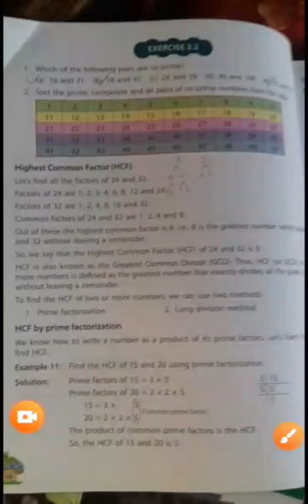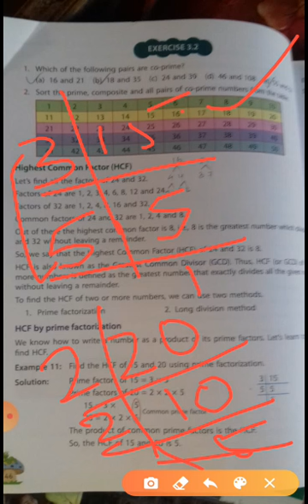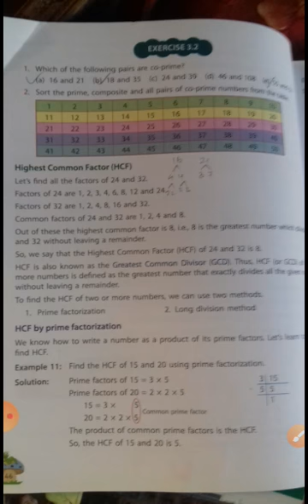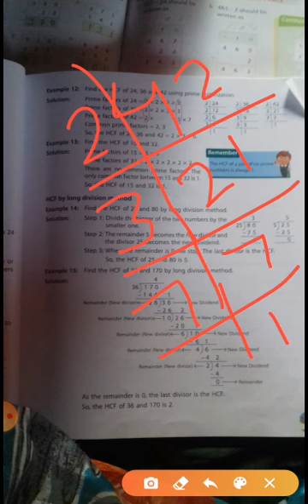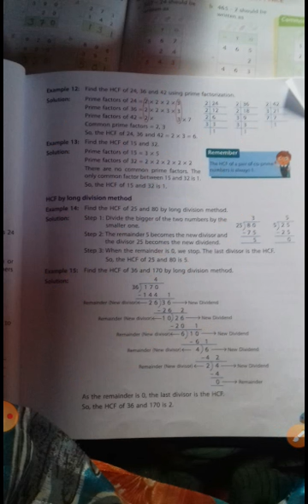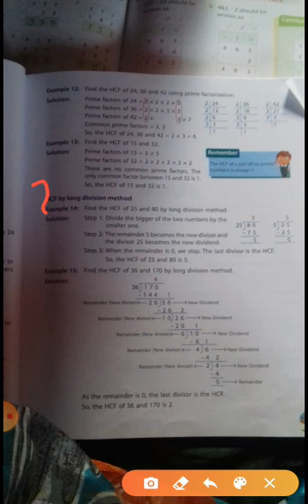Class - V | Math | Exercise 3.2 | Highest Common Factor (HCF)